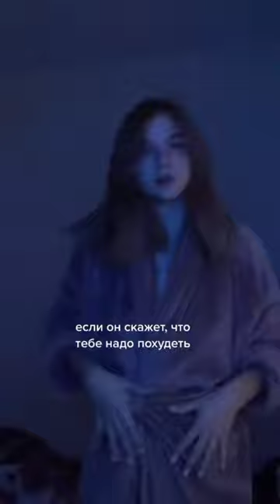Костя Шварц - Макароны с кетчупом / Танец под ту самую песню "Макароны макароны с кетчупом кетчупом"